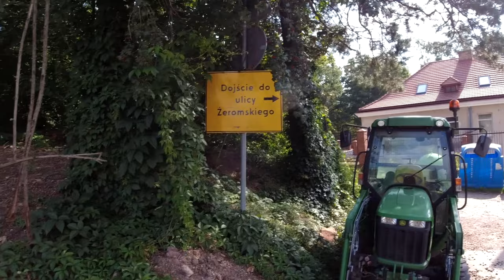#15 Obwodnica Wałbrzycha pełny przejazd zdjęcia z drona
Jeśli chciałbyś wesprzeć kanał. wpłacić drobną kwotę na przysłowiową kawę: kliknij pod filmem "$Podziękuj" ;)
-dziękuję z góry za wsparcie 👍

Pełen przejazd obwodnicą Wałbrzycha, zdjęcia z drona.
Dzięki uprzejmości pracowników Budimex udało się dla Was przejechać pełną trasę obwodnicy Wałbrzycha :)
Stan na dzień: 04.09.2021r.